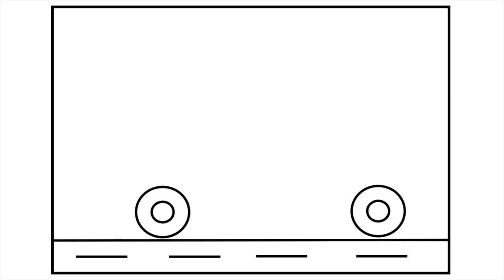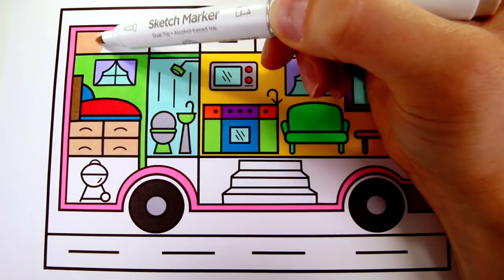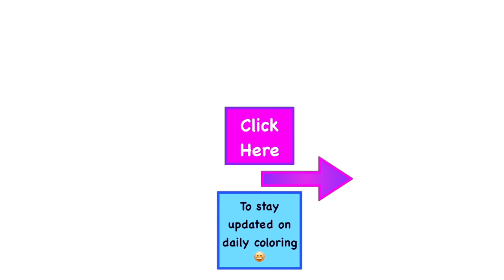How to Draw a Toy Camper for Kids 💖💚💙Camper Drawing for Kids | Camper Coloring Pages for Kids